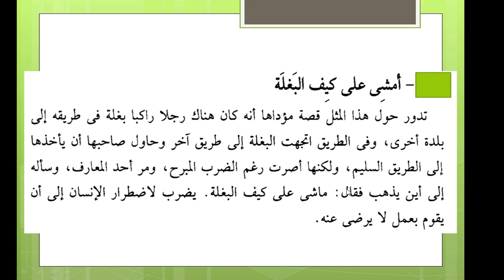معنى المثل المصرى : أمشى على كيف البغلة